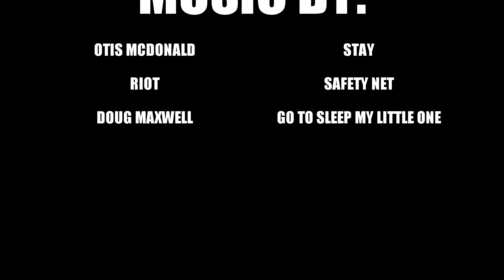Dinner Is On Me Vlog_016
Hello there!!! What do you do when a baby keeps you up all night?? You walk around tired all day. Unfortunately, when things need to get done you're left with no choice than getting things done tired. Our 3 week old baby now has had a few nights of broken fussy sleep. In return we have a few days of lounging around. Today I had to get things before I start too fall to far behind. I decided to pull weeds on my side yard was a good start. We ended the day with a DIY style dinner, Tacos!!! It was also the first time we used our dining room table since the baby was born We have been eating in our loft. It is just a lot more convenient most of the time.